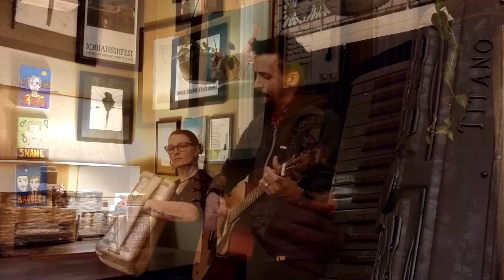"THE ONE" by The Langer's Ball - a song by LUKA BLOOM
The Langer's Ball perform Luka Bloom's heart-wrenching ballad, "The One".  TLB also recorded this song on their 2016 release, "Whiskey Outlaws".

LYRICS:
Why should you be the one to go out on the edge
Do you really want to be another dead hero?

People have expectations of a man in your position
They want you to carry some torch into the public view
Voyeurs of this world ignoring your beautiful words
Say they want you to survive
But they demand this madness of you

I love your music and I love your songs
I love the wild things in your head
I want you here with us
Helping us to stick this mad place
But for so many years now this habit's been forming
And so many others have failed
You made friends with that devil
Now he feels a little kinder to face

I think of the young ones who make their way home
Through the night after one of your shows
Their lives a little richer
For having been touched by you
They dance and they sweat and they call out your name
The excitement just belts out and flows
You've been singing your guts out
Is that not enough to do?